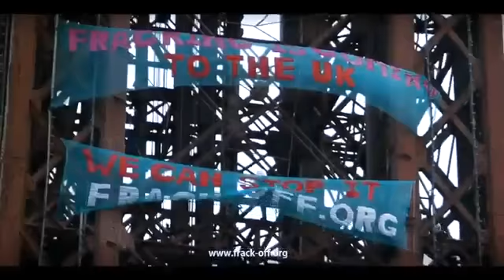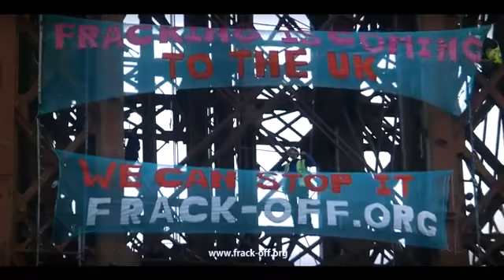500 feet banner drop off Blackpool tower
Anti fracking brødre fra Blackwood, hænger en over 160 meter lang banner op på The Blackwood Tower. Støt op om kampen i Danmark